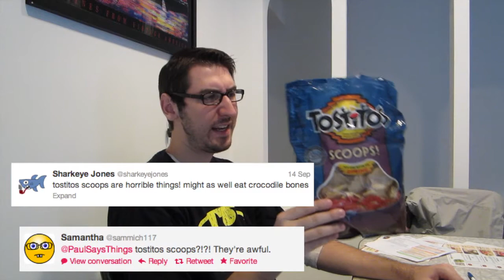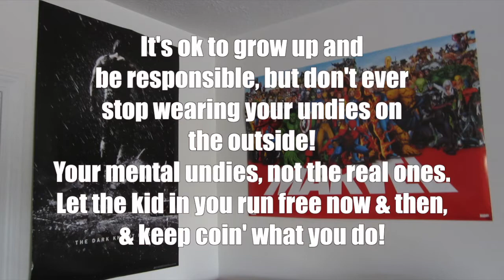Don't Forget Your Superhero!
*sigh* YES I'm aware of the typo.
Other YouTube channels have entertaining or informative videos.
This one has Batman.
Checkmate.
Pottermore- ScaleSilver45